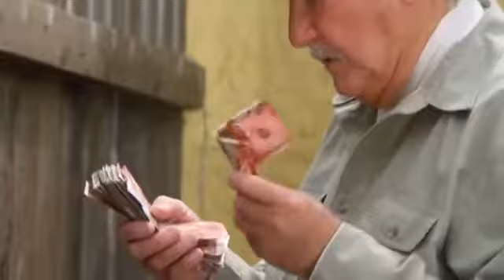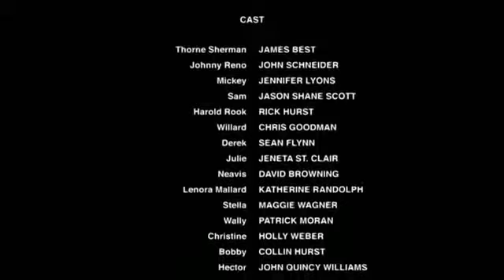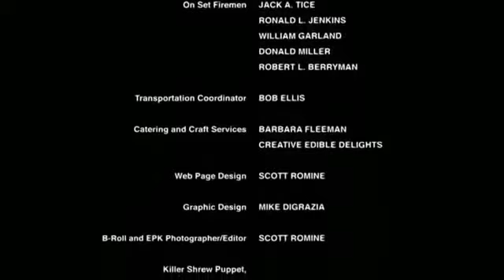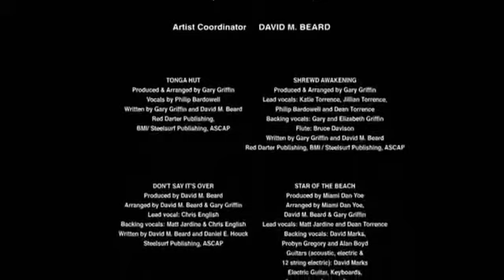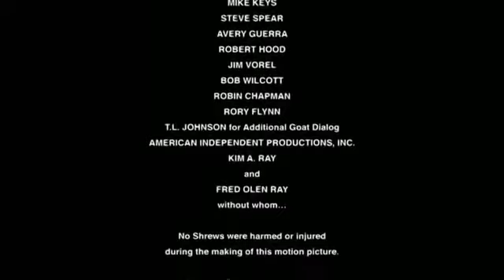Katil Fareler Aksiyon Filmi - Bilim Kurgu - Macera Filmi - FULL - Türkçe Dublaj - Tek Parça -HD İzle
Aksiyon Filmi - Bilim Kurgu - Macera Filmi - FULL - Türkçe Dublaj - Tek Parça - HD İzle

Iyi sehirler...